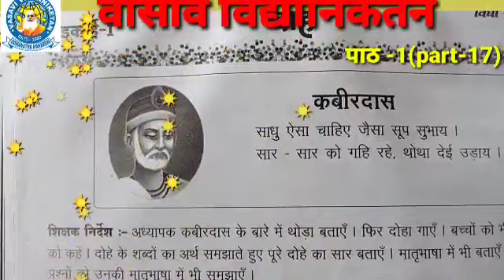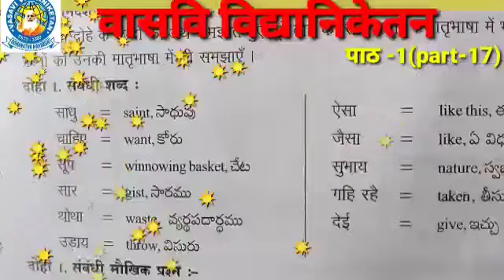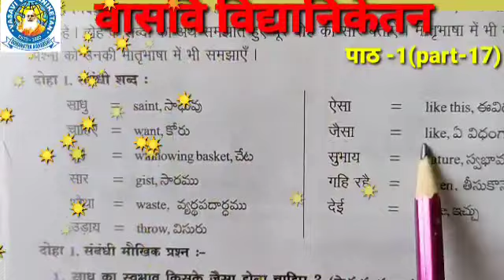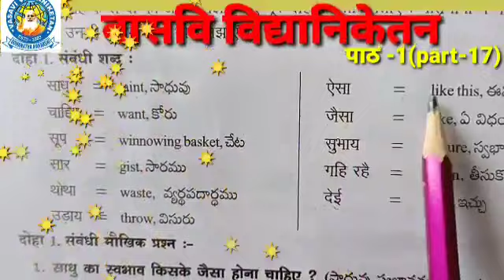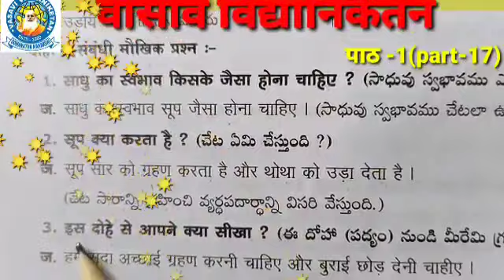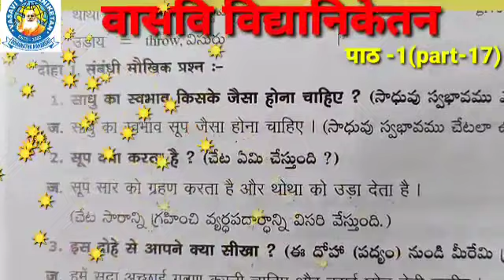6th Hin 26 07 21